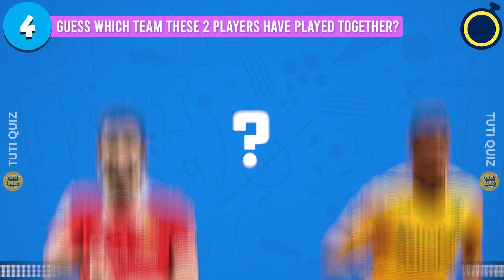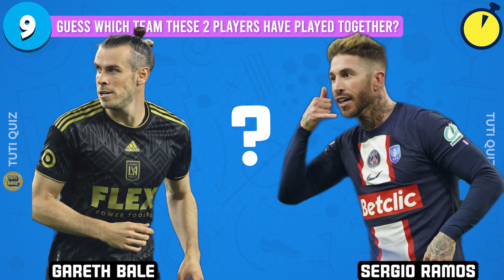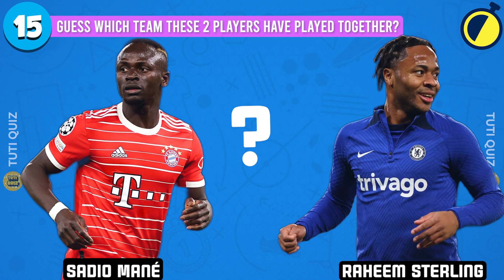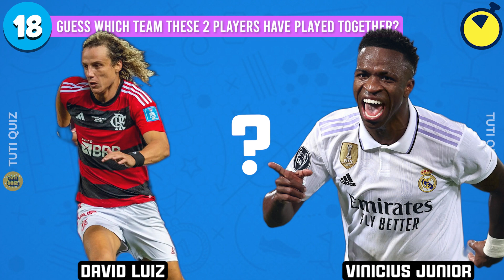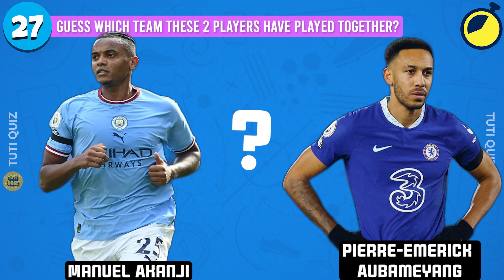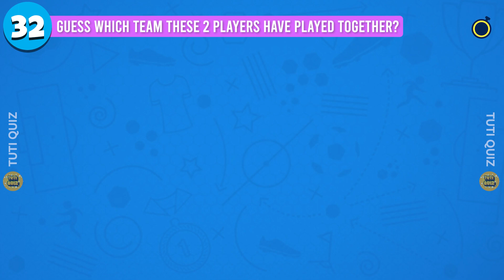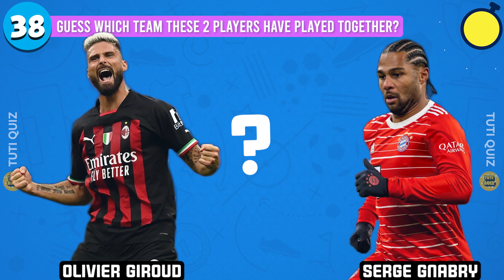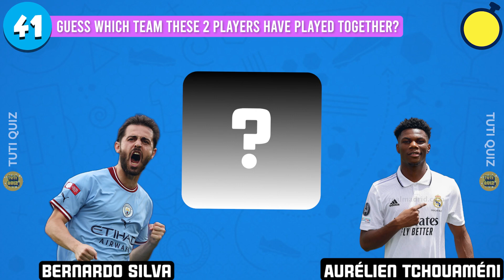GUESS Which Team These 2 Players Have Played Together #2 - Football Quiz 2023 | Messi Ronaldo Mbappe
GUESS Which Team These 2 Players Have Played Together - Football Quiz 2023 | Messi Ronaldo Mbappe Erling Haaland... Can you guess them correctly?.
At the end there's a bonus question, which player is that, ensure to leave your answer in the comment section, also leave a comment on how many questions you got correctly.
Guess the country
Guess the scoreline
Guess the player
Guess the player by Nationality
Guess the player by Jersey number
Guess the player by Club logo
Guess The Moment
Guess player
Guess football